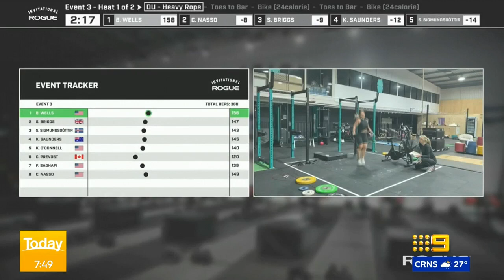Kara Saunders breastfed between events at International Crossfit Competition | Today Show Australia